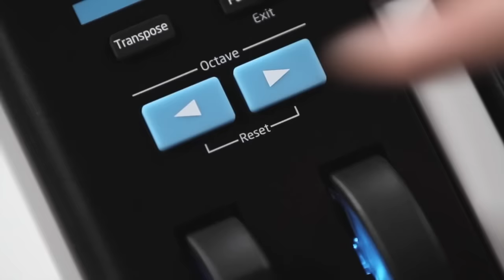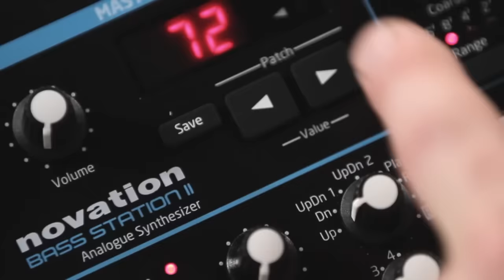Novation // Bass Station II Performance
Bass Station II analogue synthesizer performance

Bass Station II is an analogue mono-synth based on the classic original Bass Station but re-worked for the 21st century. It has two filters, two oscillators plus a third sub-oscillator, patch save and a fully analogue effects section. Add a step sequencer, arpeggiator, full sized keys and a powerful modulation section and you have the makings of a synth that is built for bass, but capable of so much more.

Bass Station II key features:
• Analogue synth: brand new version of the classic Bass Station
• Two distinct analogue filters
• Load and save patches
• Pattern-based Step Sequencer and Arpeggiator
• Dedicated Tweakable Controls
• Two Oscillators plus an additional Sub Oscillator
• Analogue effects section
• Flexible modulation featuring 2 Envelopes and 2 LFOs
• MIDI I/O and USB connectivity
• Players 'synth-action' keyboard with aftertouch